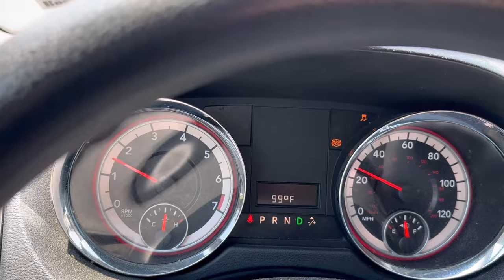Cambiando válvula de agua principal de casa.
Cómo cambiar main water shut off.